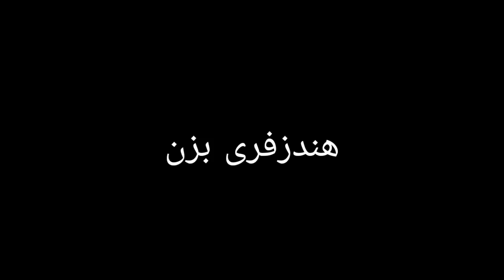رفتیم باگ ترین هاردمود | terraria Starnium part 7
Calamity
Calamity:no defence damage
Calamity music mod
Calamity infernum
 Basic Automated mining
Subworld library(پیش نیاز استارز اباو و اینفرنوم)
AbsolutelAquarian utilities(پیش نیاز مجیک استوریج)
The stars above
Fargo mutant
Subworld library
Alchemist NLC lite
Shop expander
Boss check list
Better zome
Wing slote
Recipe browser
Magoc store
New beginnings